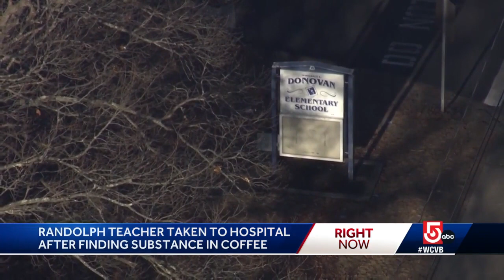'Terrible': Mass. teacher finds substance in coffee, taken to hospital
The incident happened at the same fourth-grade classroom where shell casings were discovered just weeks ago.